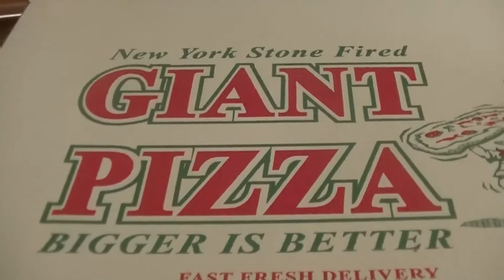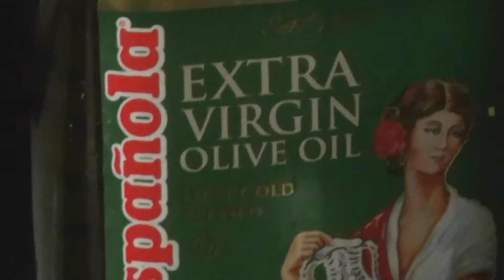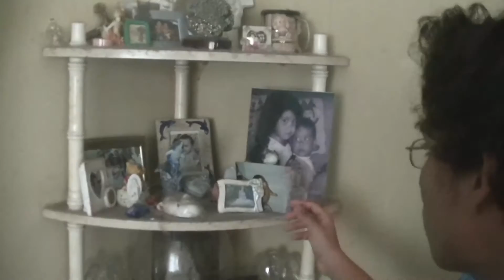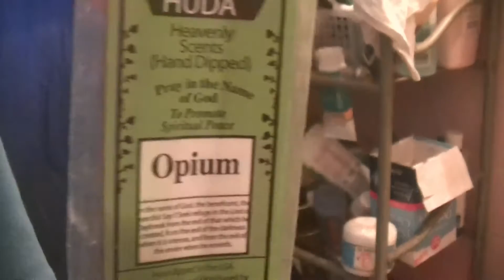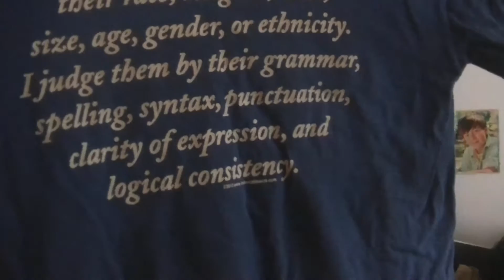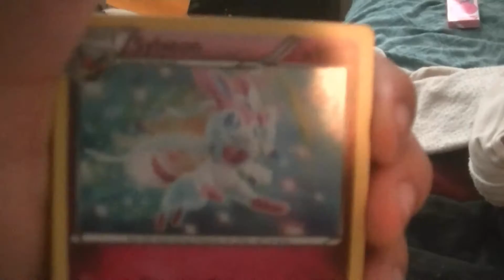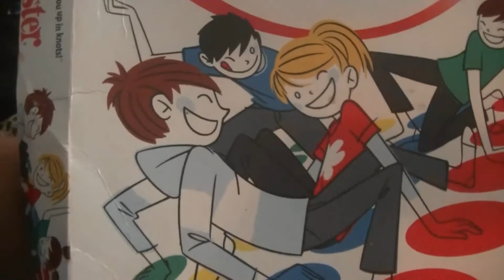AJ House Tour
A tour of the AJ studio, an interesting tour indeed.
Producers: AJ,
Directing: AJ, Dax
Editing: Dax
Camera: Dax
Editing Software: Camtasia Studio
Camera:  JVC Everio

ask.fm/Daxter5150
Vine: Daxter5150